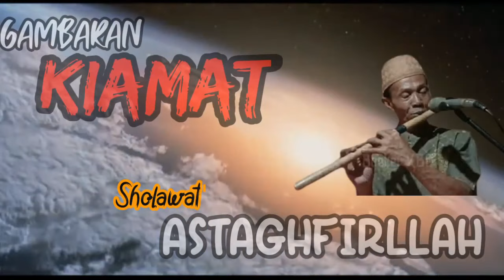Astaghfirllah Mbah Yadek Instrumen Suling Sedih (Gambaran Kiamat)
instrumen Suling Astagfirllah  by mbah yandek

Teks dalam video dari Kandungan surat Al-Qiyamah

 "Ya Allah, sesungguhnya kami berlindung kepada-Mu dari siksa jahannam, dari fitnah kubur, dari fitnah kehidupan dan kematian, dan dari fitnah al-masikh ad-Dajjal." (HR Muslim dari Anas dan Abu Hurairah).